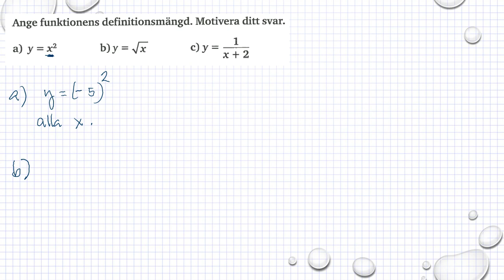Genomgång Matematik 5000 Ma 1b Kapitel 6 Grafer och funktioner Funktionsbegreppet del 2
Genomgång Matematik 5000 Ma 1b   Kapitel 6   Grafer och funktioner   Funktionsbegreppet del 2      Besök gärna min google site för mer matte videoklipp :